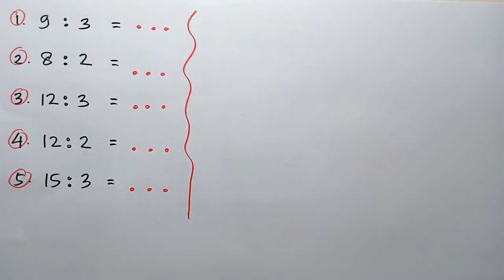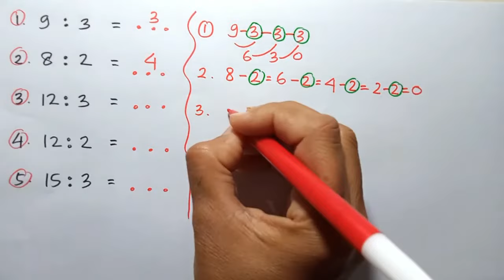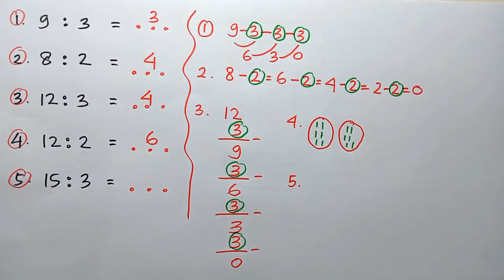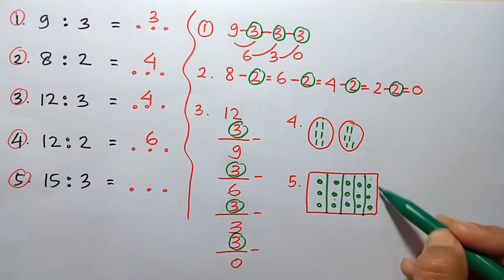cara belajar pembagian anak sd pelajaran matematika kelas 2 sd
cara belajar pembagian anak-anak sd pelajaran matematika kelas 2 sd